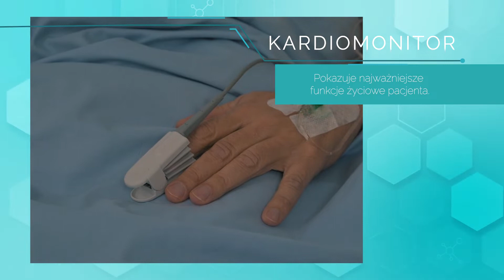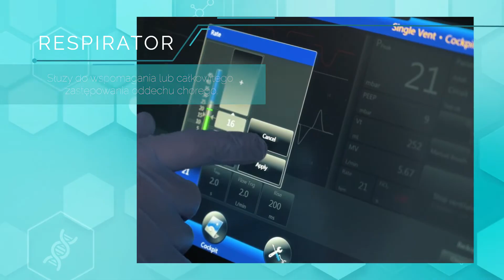Otoczenie pacjenta na oddziale intensywnej terapii - praktyczny przewodnik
W otoczeniu pacjenta na oddziale intensywnej terapii znajduje się wiele sprzętów:
- kardiomonitor
- respirator
- pompy infuzyjne
- kroplówki
- łóżko z materacem przeciwodleżynowym
- worek na mocz
- aparat do dializ
- aparat USG

Opracowanie: lek. Paweł Pasieka, lek. Patrycja Łączak
Konsultacja merytoryczna: prof. dr hab. n. med. Wojciech Szczeklik, lek. Jakub Fronczek

Pomagamy odnaleźć się w szpitalnej rzeczywistości. Po więcej informacji zapraszamy na stronę

FIlm powstał dzięki finansowemu wsparciu Akamai Foundation, Inc. oraz Fundacji Klaster LifeScience Karków, jako działanie wspierające walkę z COVID-19.